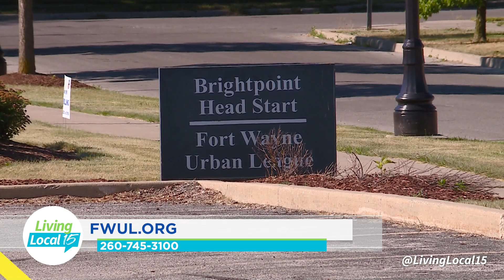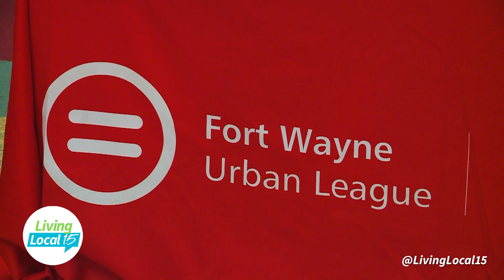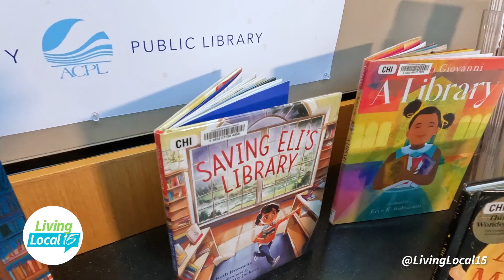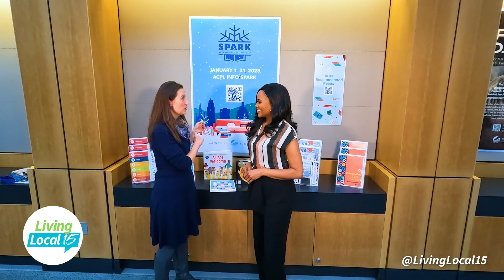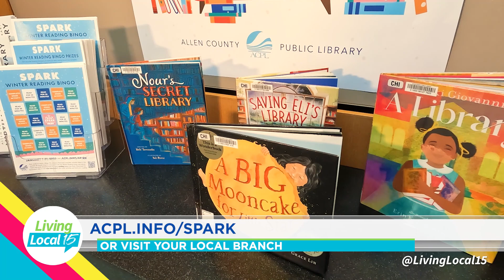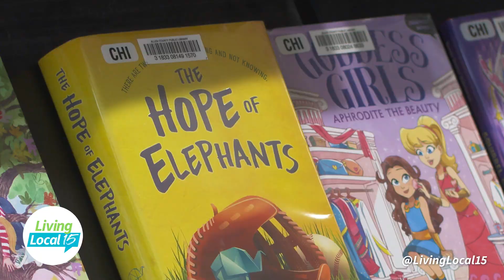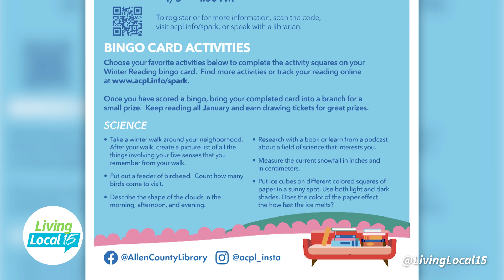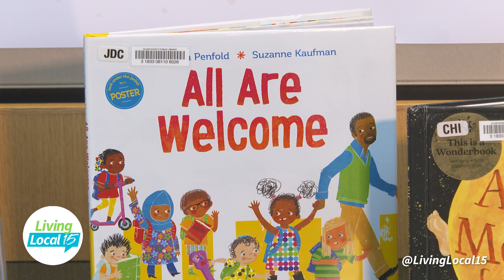Living Local 15 | Lifestyle Talk Show | EP. 84 (Jan 18, 2023)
On today’s show, we sit down with the Urban League of Fort Wayne to learn about the diversity initiative of their organization. Then we head to the Allen County Public Library to learn how they are encouraging reading with their Winter SPARK program. Finally, we have some financial tips from Foster Financial in this week’s Women’s Wealth Wednesday.

Join host Jessica Williams on Living Local 15, a daily Local Talk Show, airing every weekday morning at 9AM on CBS WANE 15. The #1 Rated News Station in northeast Indiana and southwest Ohio.